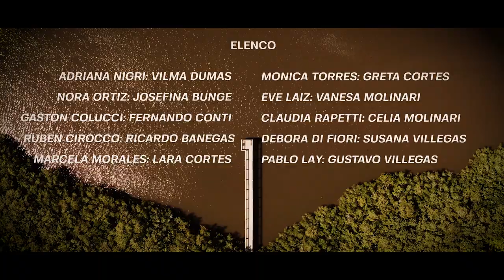"TALION" Capítulo 7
DOMINGOS 20:30 HS. Escrita y dirigida por Cristhian Quiroga. Respetando los protocolos, pudimos hacerla presencial, grabada en un 90% en exteriores. Protagonizada por Pablo Zagar, Joaquin Salamero y un talentosísimo elenco formado por Adriana Nigri, Ruben Cirocco, Nora Ortiz, Gaston Colucci, Debora Di Fiori, Pablo Lay, Monica Torres, Marcela Morales, Eve Laiz, Claudia Rapetti, Silvio Mansilla y Cristhian Quiroga.  Clip de apertura Gian Franco Trotta. Dirección de cámaras y Producción de Romina Giunta, Dirección técnica y edición de Matias Sanchez de Bustamante. (Entrenamiento Curso Virtual)